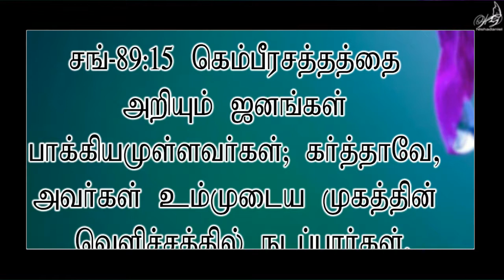2018 - Happy new year